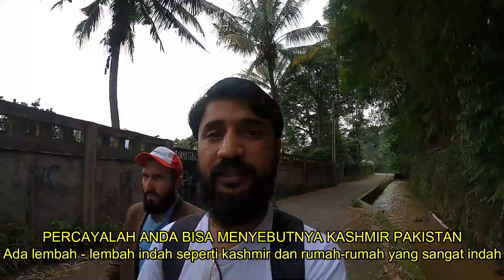Bogor village life indonesia|Pakistani traveller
hi friends i was in depok city and i decided that i should go bogor city so i was no idea because i came first time indonesia and so i search in google some places so i found one cheap hotel arround 80.000 inr so i booked so after that i bookes grab car so lets we g out of bogor side so i was no idea which type of place there but when i reached there i was happy beacuse i wanted that like place very calm and beutiful mountain arround the area very green so watch full vidoe till end ,, you will enjoy ,,  kindly subscribe my channel.

other travel series- link is below